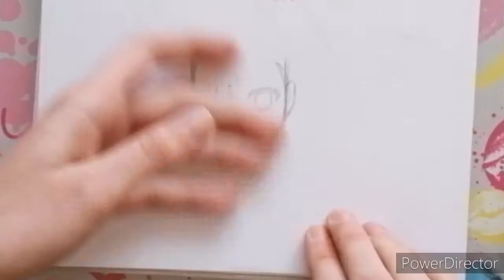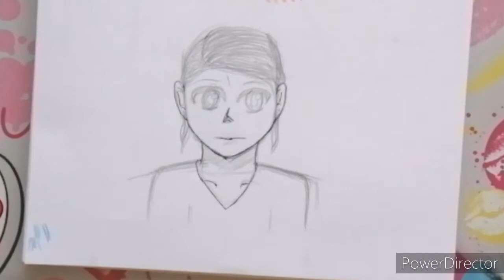Sharpi and color pencil anime girl drawing.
Hi. I drw this litle girl. I wantec the video to have a voiceower but i decided to not becouse i was a litle bit depresed and the drawing was more for funn.

@whitewolfyx7 on instagram
@wolfydraws on twitter